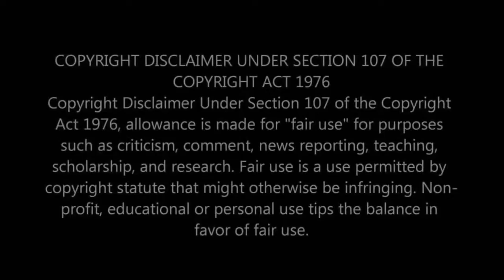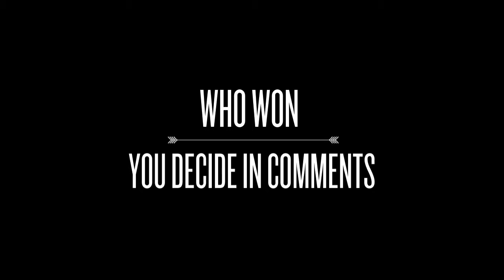(Superbowl Week Ep:3) Who Is The GOAT Dion Lewis Vs. Jay Ajayi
nfl dont copyright me all the stuff goes to sports broadcasters and the eagles and patriots.